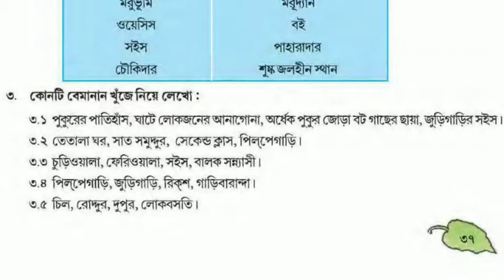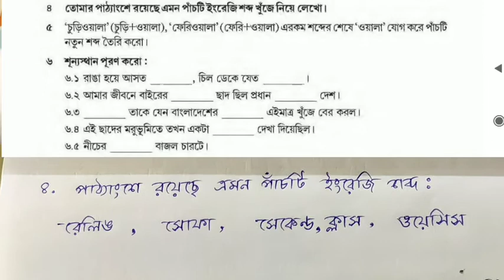আমার ছেলেবেলা : পর্ব ২ সমস্ত প্রশ্নের উত্তর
পঞ্চম শ্রেণি পাতাবাহার বই রবীন্দ্রনাথ ঠাকুরের আমার ছেলেবেলা অংশবিশেষ এর প্রথম অংশে পাঠ্যাংশ টি সুন্দরভাবে পড়িয়ে সহজ-সরলভাবে সমস্ত প্রশ্নের উত্তর দিয়েছেন লালগড় গভর্নমেন্ট কলেজের অধ্যাপিকা বৈশাখী সাহা।

আমাদের এই আসরের নানা ক্লাস দেখতে চোখ রাখুন ওয়েবসাইটে